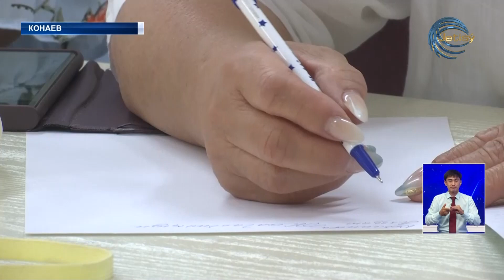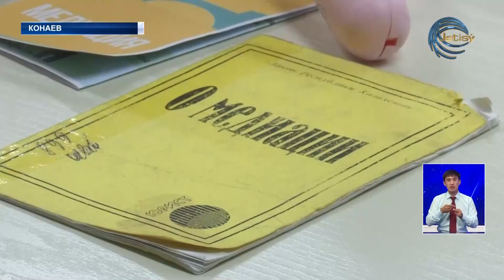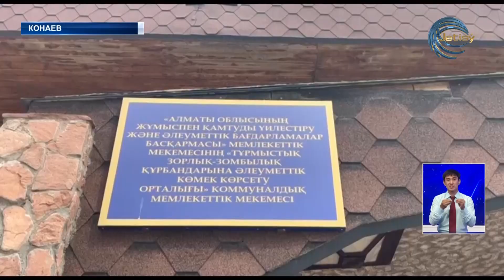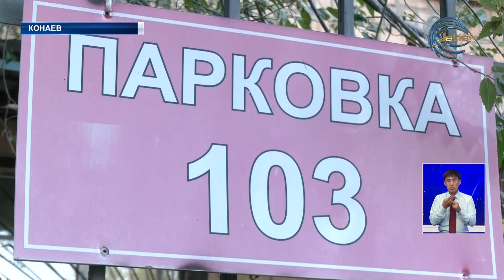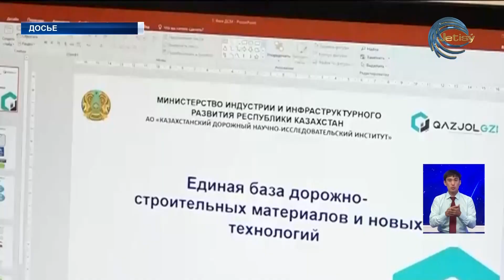НОВОСТИ АЛМАТИНСКОЙ ОБЛАСТИ (04.08.2023) 21:00